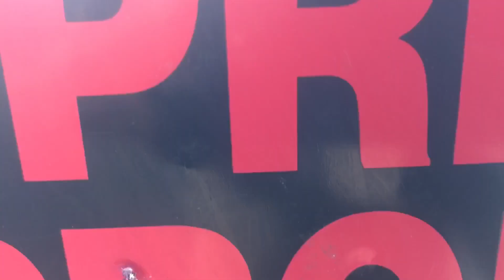Chris brown kriss Kross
Mickey Beamon with the mask ..cool dancing